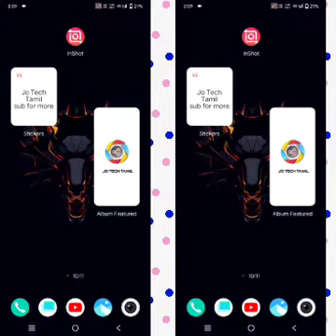A new super games | how is it